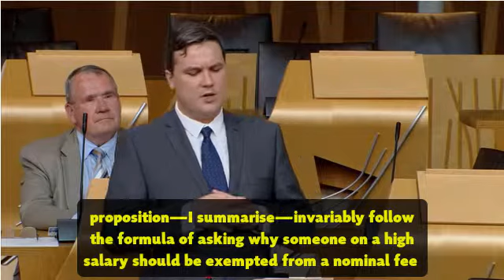Tom Arthur MSP in Taking Scotland Forward Debate: Healthier Scotland 7th Jun 2016